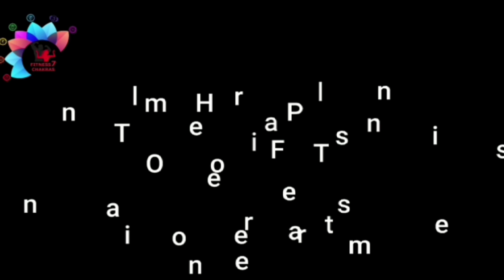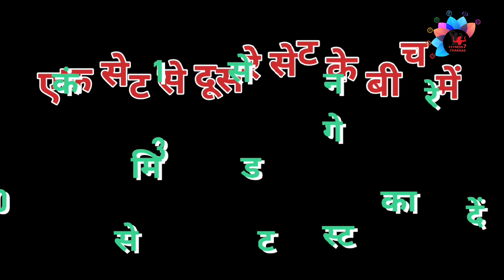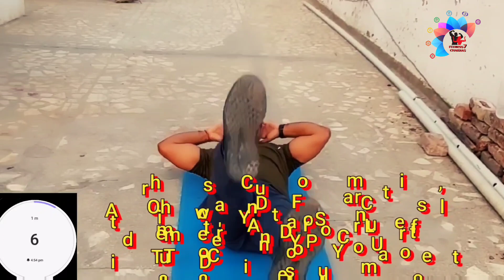Best Workout For Weight Loss Fat Loss | How To Reduce Belly Fat | पेट अंदर करने का 2 एक्सरसाइज।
Best Workout For Weight Loss Fat Loss | How To Reduce Belly Fat | पेट अंदर करने का 2 एक्सरसाइज। by Saurav Singh fitness7chakras

If you do as directed, then you will be observing amazing results, like tucked-in tummy, inch loss in 2-3 months